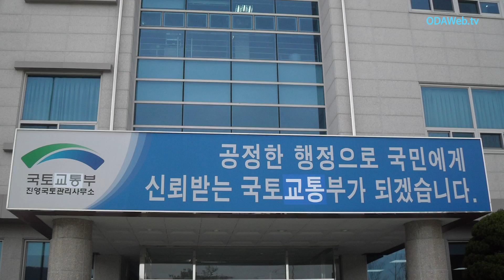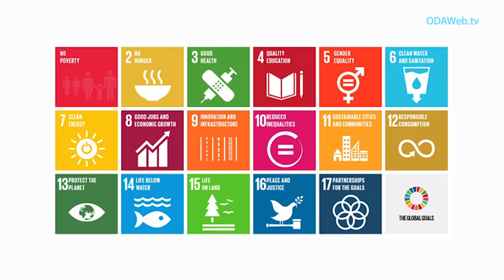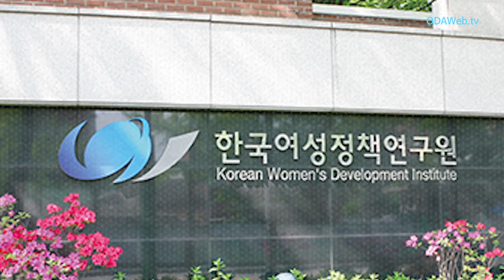[IDC위클리뉴스] IDCNEWS 77회 10월 4주차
-제1회 국제물주간 개막…물 산업 협력·혁신 논의
-새마을운동, ODA 새로운 패러다임 제시
-“한국 ‘소녀들의 보다 나은 삶’ 구상, 개도국 발전에 큰 도움”